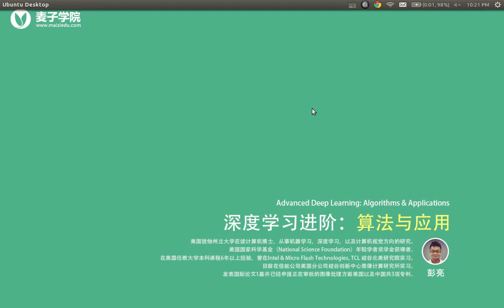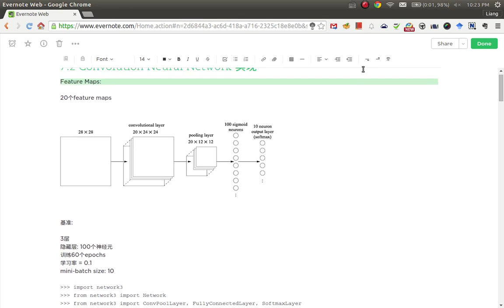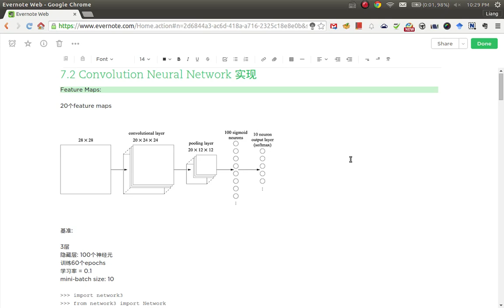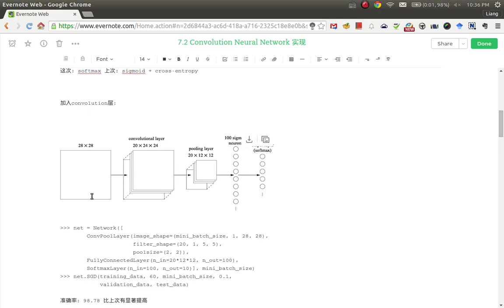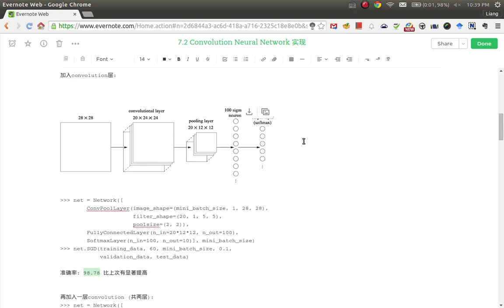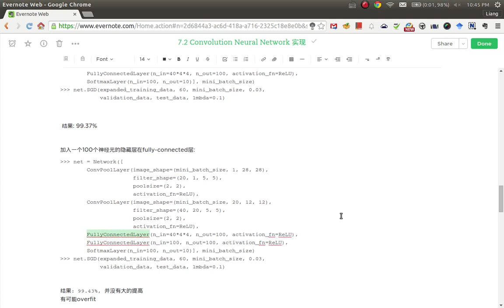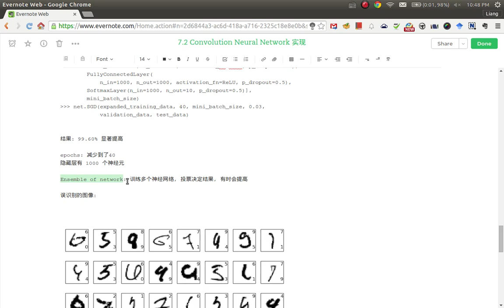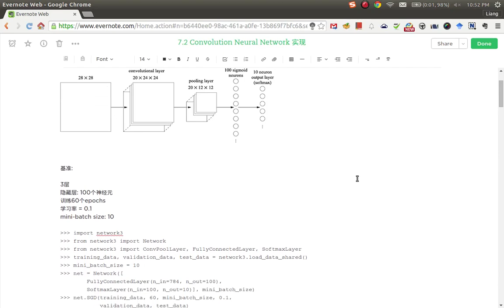深度学习进阶：算法与应用24 ConvolutionNeuralNetwork实现上